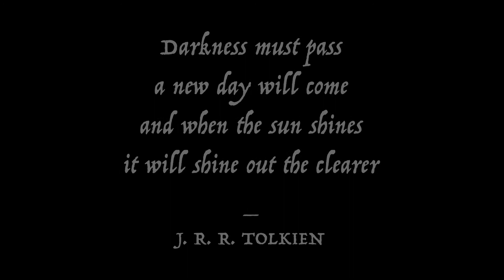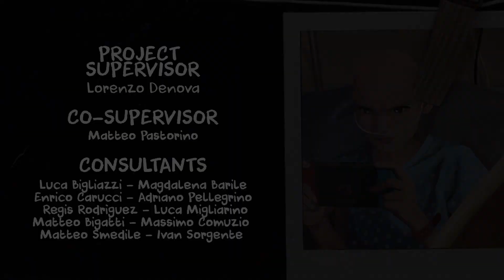The Darkest Night - CGI Animated Short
The Darkest Night is a CGI 3D animated short for the graduation days 2020 of IED, Milan. (Istituto Europeo di Milano)

The short is based on an allegorical depiction of a battle between a young girl and her illness.

The project was completed in 9 months of work, despite the logistical difficulties caused by the Covid-19 epidemic. The team consists of: